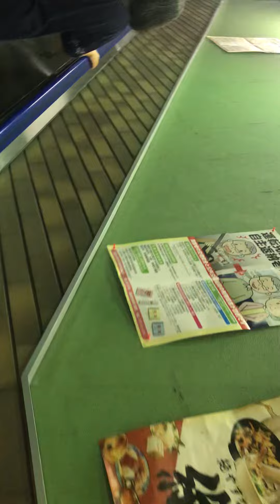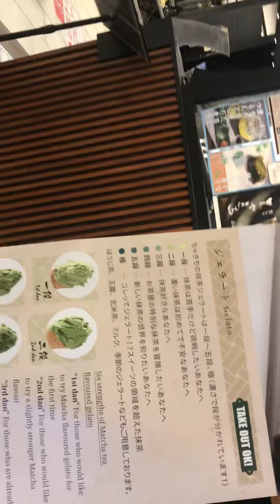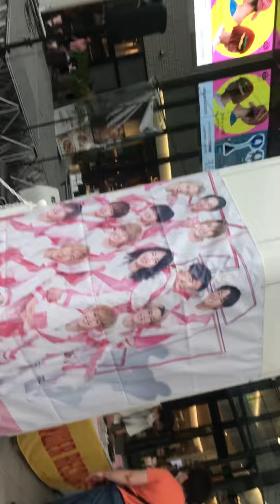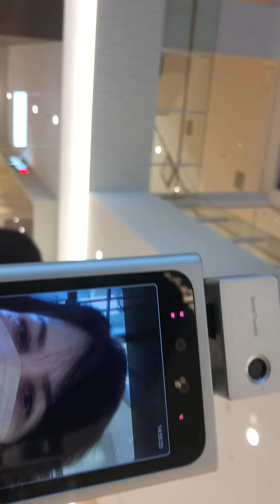Tour ko kayo here in Japan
Mga libreng gamiting bike sa Japan